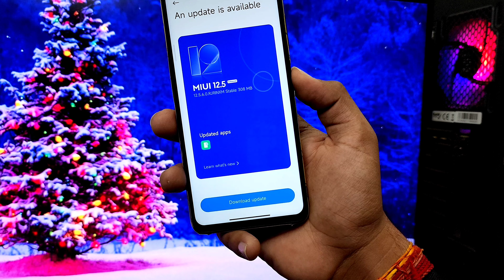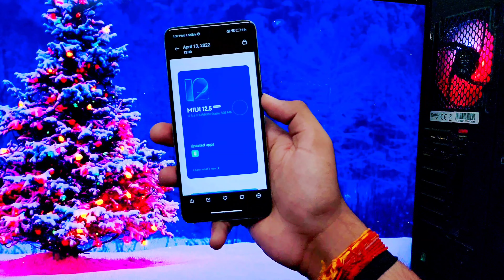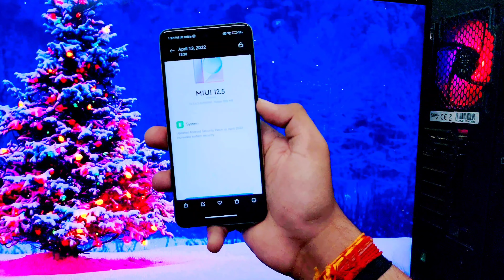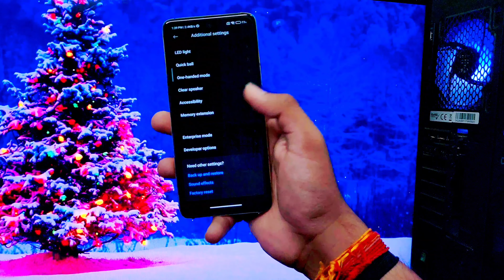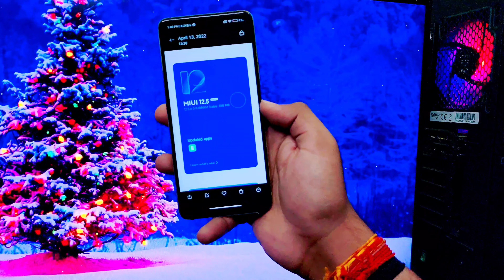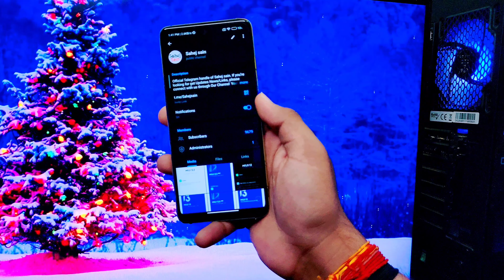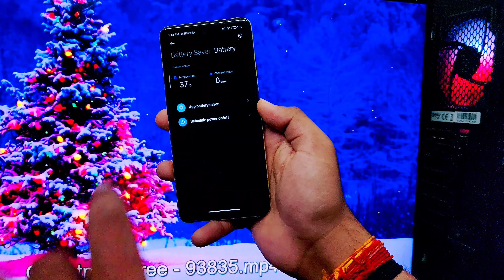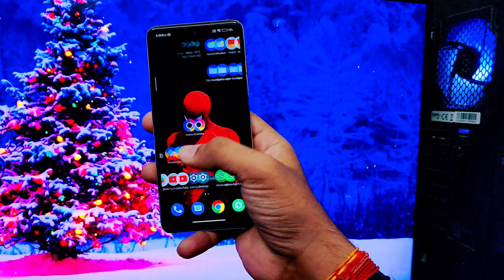POCO M2 MIUI 12.5.6.0 New Update 2022 | Poco M2 April Update Miui 12.5.6.0 Enhanced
Related Topics -
poco m2 miui 12.5.6 update
poco m2 miui 12.5.6 update features
poco m2 miui 12.5.6
poco m2 miui 12.5.6 update tamil
poco m2 miui 12.5.6 features
poco m2 miui 12.5.6.0 update
poco m2 miui 12.5.6.0 update features
poco m2 new update
poco m2 new update features
poco m2 new update voice changer
poco m2 new update tamil
poco m2 new update kab aayega
poco m2 new update problems
poco m2 new update malayalam
poco m2 new update 2022
poco m2 new update game turbo
poco m2 new update setting